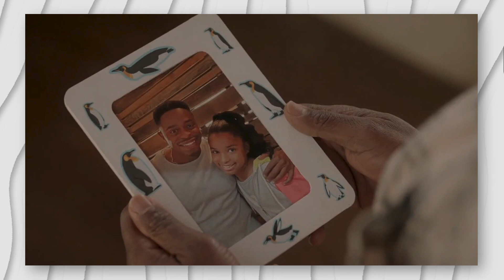EVERYBODY doing EVERYTHING! No Jail for PREACH! | THE CW ALL AMERICAN SEASON 4 EPISODE 12 BREAKDOWN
CW ALL AMERICAN SEASON 4, ALL AMERICAN SEASON 4, ALL AMERICAN CW

💥WANT EVEN MORE CONTENT??? 💥

Episode # 12
Season # 4
About the Episode:
Premiered on:  MArch 21, 2022